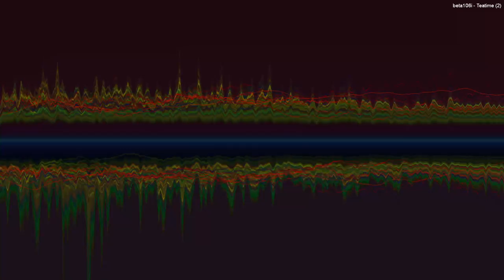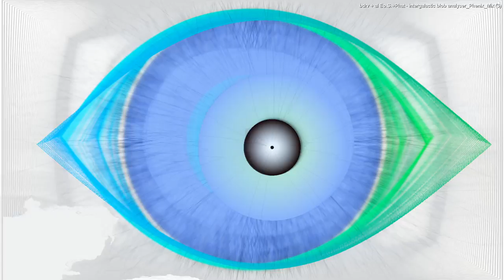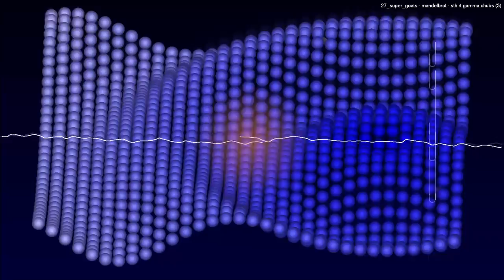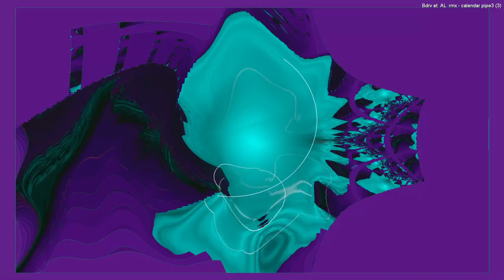Forms of sound made real from beyond all voids of nothingness - Structure without structure manifest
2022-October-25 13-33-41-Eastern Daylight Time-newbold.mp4